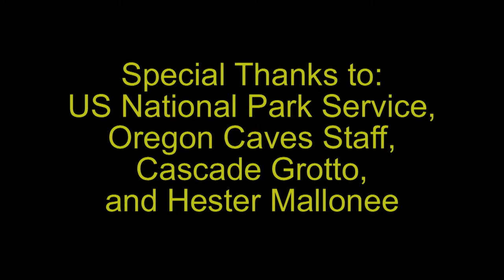Paradise Lost - Oregon Caves National Monument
This tall narrow wet chamber named Paradise Lost boasts some of the most breathtaking drapery decorations in the whole cave.